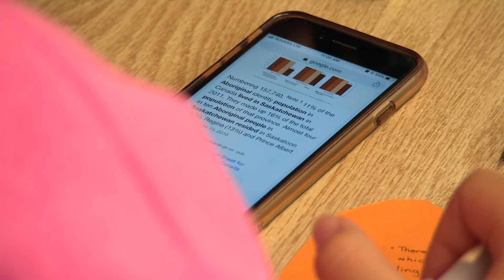Ontario tightens rules on cellphone use, bans vaping in schools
Big changes around student cell phone use are coming to Ontario classrooms. It's all part of Doug Ford government's plan to crackdown on distractions in school. CBC's Ali Chiasson has more on what's changing, and when it will all go into effect.